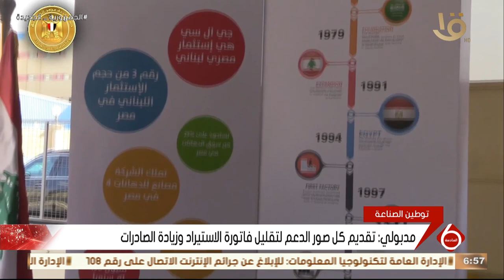أخبار الاقتصاد.. مدبولي: اهتمام كبير من الدولة بالصناعة وتشجيع القطاع الخاص